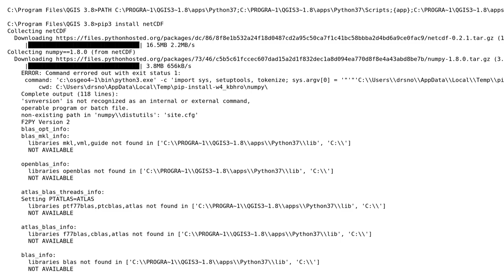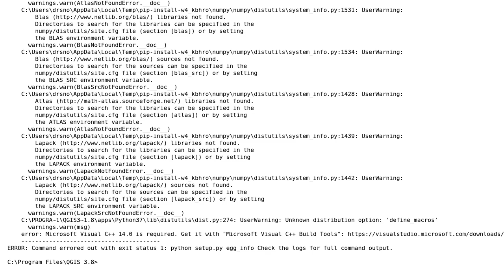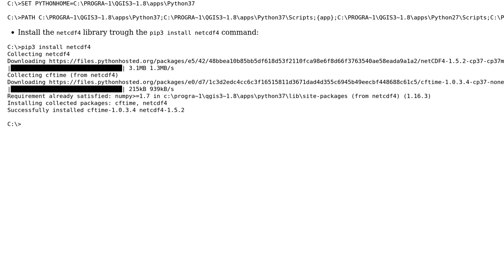GIS: Time series of NetCDF data in QGIS?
With thanks & praise to God, and with thanks to the many people who have made this project possible! | Content (except music & images) licensed under CC BY-SA | Music | Images & others | With thanks to user mike snow user Gabriel De Luca and the Stack Exchange Network Trademarks are property of their respective owners. You are responsible for your own actions.